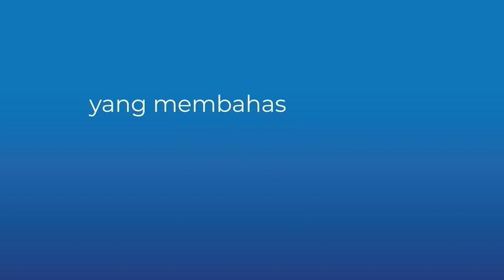TechTalk Berca Podcast #119: Pentingnya keselamatan dan Kesehatan Kerja di Bisnis,Apa Planningnya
Hallo Sobat BercaOne, Kembali lagi ke Techtalk Berca Podcast di episode 119. Kali ini kita membahas menengenai keselamatan dan kesehatan kerja. Sebagai orang awam mengenai HSE, yang kamu tahu hanya tentang APD saja kan? Kali ini tim HSE menjelaskan semua alur pekerjaan. Dalam tema tahun 2024 yaitu ”Budayakan K3, Sehat dan Selamat dalam Bekerja, Terjaga Keberlangsungan Usaha”. Berca Hardayaperkasa sudah menyelesaikan sesuai planning tahunan sesuai aturan dari Kemnaker.

Sobat BercaOne, Apa kantor kamu sudah menerapkan K3? Cek langsung di Techtalk Berca Podcast, betapa pentingnya K3 tapi bisnis ataupun project.